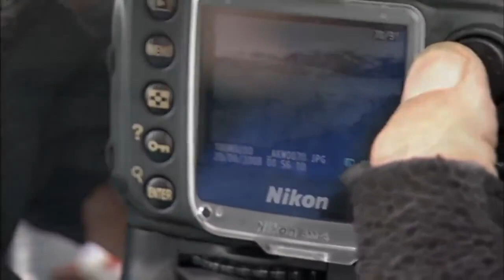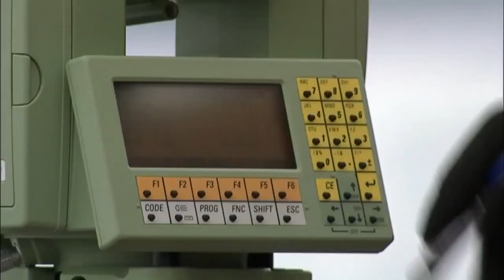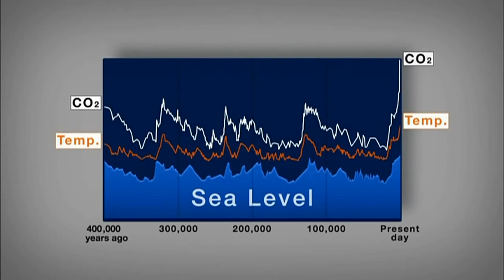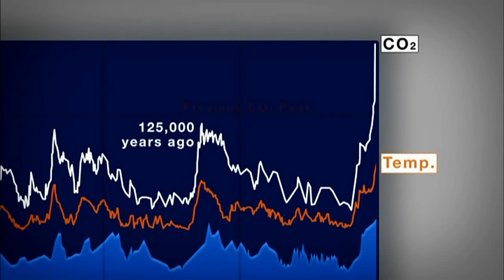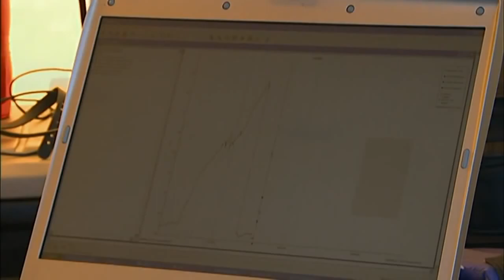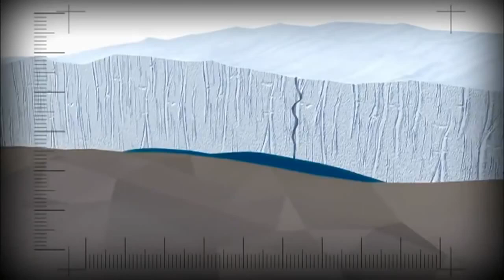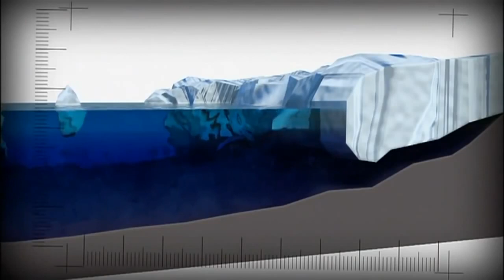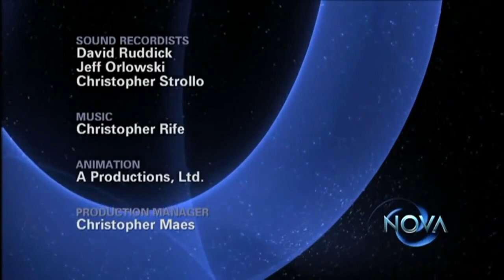Extreme Ice[full documentary]HD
EIS maintains an extensive portfolio of over one million single-frame photos celebrating the the art and architecture of ice. We have 43 Nikon cameras watching over 24 glaciers in Antarctica, Greenland, Iceland, Alaska, Canada, Austria, and the Rocky Mountains. Our cameras record changes in the glaciers every hour, year-round during daylight, and yield approximately 8,000 frames per camera per year. We combine these images into stunning time-lapse videos that reveal how quickly climate change is transforming large regions of our planet. Our pictorial archive serves as a visual legacy and provides a baseline—useful in years, decades and even centuries to come—for revealing how climate change and other human activity is dramatically impacting the planet.